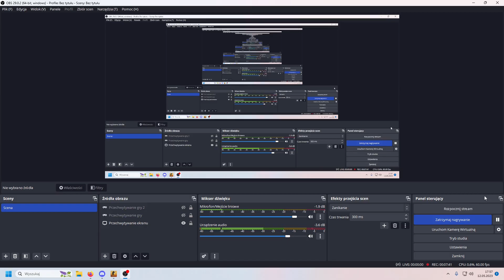NAJLEPSZY CLUTCH W HISTORII CS:GO!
bardzo przyjemne strzały oddawałem w tym meczu